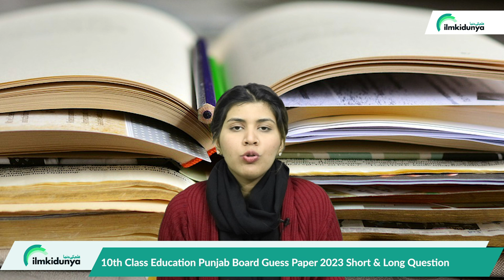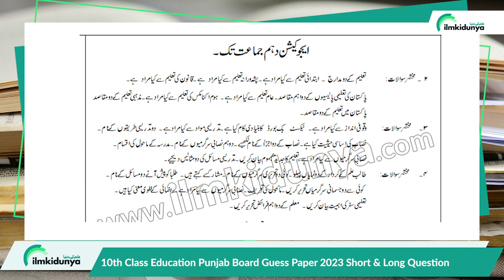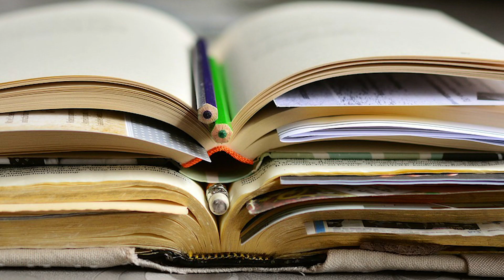10th Class Education Punjab Board Guess Paper 2023 - Matric Education Guess Paper 2023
00:05 10th Class Education Guess 2023
00:58 Matric Education Short Question Guess 2023
04:10 10th Education Long Question Guess Paper 2023

Punjab Board Arts group Important Short and long questions (Guess Paper) of Education subject For 10 class Students of Arts Group  . Students can prepare these questions for there final board examination to achieve good marks in exams  and to gain more then passing marks . Click the link for given below or watch fulll video for more details.